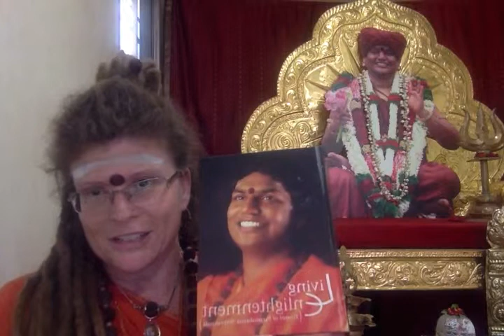Have You Experienced the Power and Magic of Music?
Sharing more revelations from the Living Enlightenment Book by His Holiness Paramahamsa Nithyananda. Music has power and can either empower you or put you in depression! I experienced the idea of past lives, reincarnation through music before I even knew what it meant at that time!